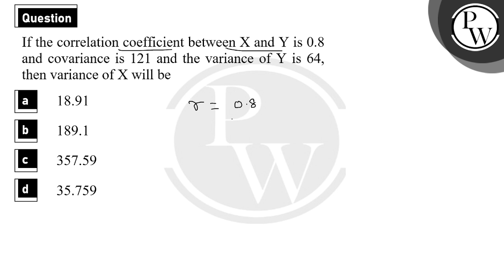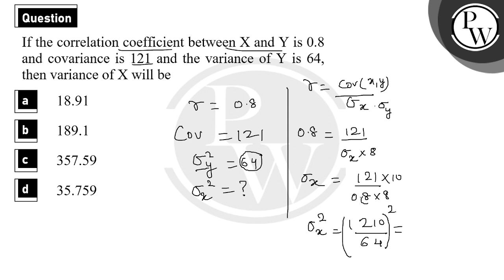If the correlation coefficient between X and Y is 0.8 and covariance is 121 and the variance of ....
If the correlation coefficient between X and Y is 0.8 and covariance is 121 and the variance of Y is 64, then the variance of X will be 📲PW App